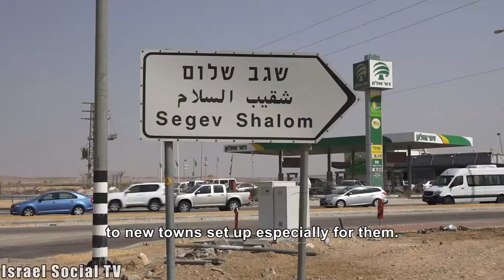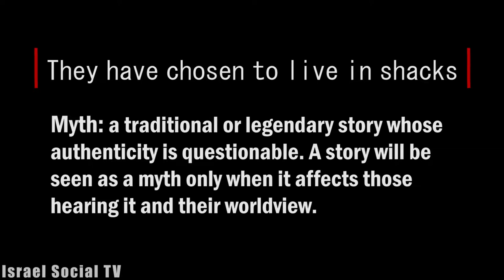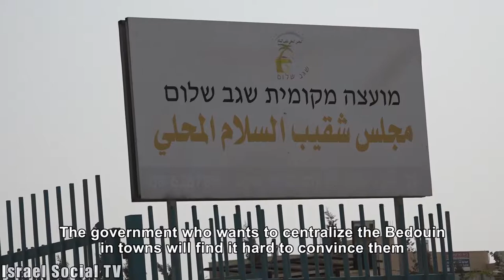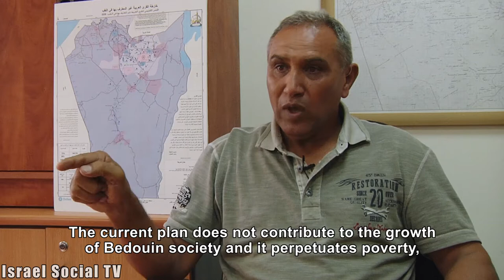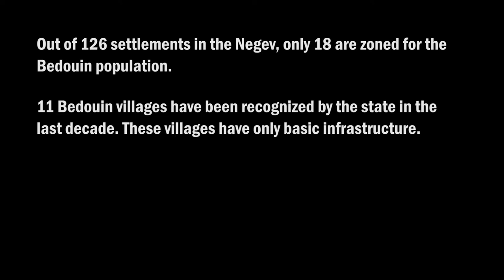Bedouins: They Chose to Live in Shacks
The state is tolerant toward them and even offers them rehabilitation programs and relocation to new towns set up especially for them. However, they insist on staying in tents and tin shacks, and refuse to enjoy the modernity made available to them. Is that so? The second article in a series on the myths and facts about Israel's Bedouin population.